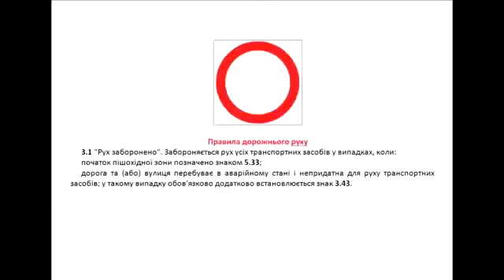Инспектор не знает новые ПДД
Мы здесь - Капитан милиции не знает ПДД. Смешно аж до слёз.

Радует, что инспектора стали реагировать на замечания водителей! Поэтому просьба ко всем - если заметили нарушения инспекторами ПДД, напомните им, потому, чт...

явно видно что Инспектор не просто так установил видеокамеру. он намерен зафиксировать нарушение и иметь доказательство такого. фиксируя нарушения инсп...

12.1. На левой стороне дороги остановка и стоянка разрешаются в населенных пунктах на дорогах с одной полосой движения для каждог...

Заехали на улицу Чайковского и тут сразу подошел инспектор с требованием выехать с улицы. В итоге, пришлось ему объяснить, что он не прав... Другие участники...

Остановили якобы за превышение скоростного режима, при этом патрульный автомобиль был припаркован с нарушением, НЕ в месте концентрации ДТП. Также, ИДПС не в...

Инспектор Стесенко Денис остановил активиста "ДОРОЖНО-ГРАЖДАНСКОГО КОНТРОЛЯ" Днепропетровщины за движение в крайнем левом ряду при двухполосном движении в од...

с 1 мин 20 сек. P.s.: Я тоже не знаю номеров пунктов правил, но постараюсь исправиться в ближайшее время, хотя это и не входит в мои обязанности... Инспектор...

Инспектор ДПС не знает ПДД.

Толи инспектор не придумал ничего более умного для беспричинной остановки, толи он просто не знает или не видел ПДД.

ГАИшник Александр Артамонов трасса М6, обеспеченный родителями человек разводит "